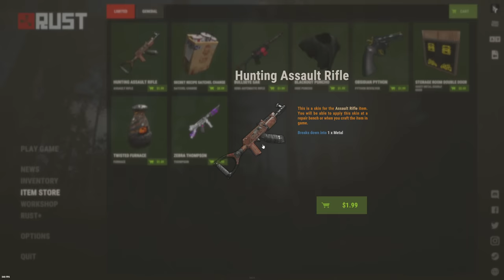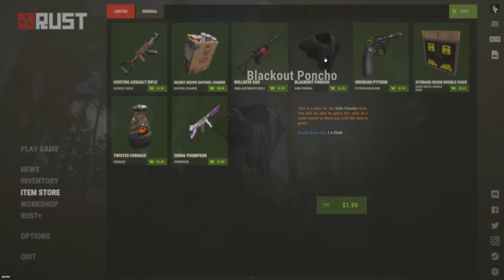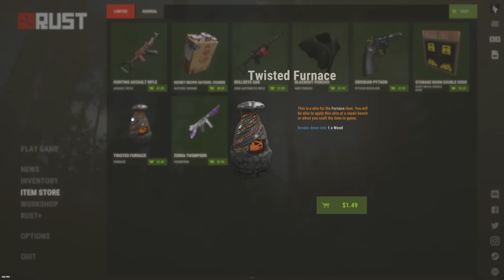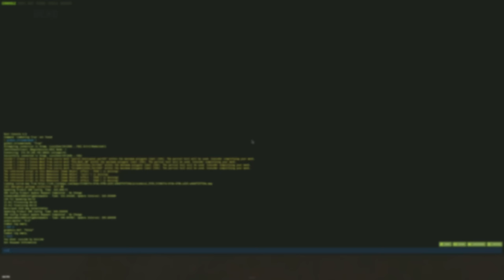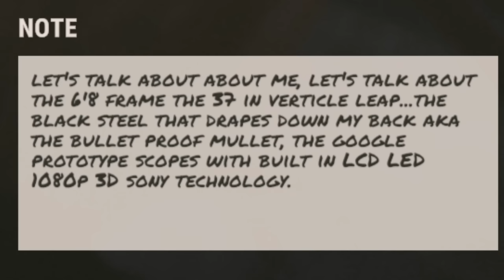Stealing one of the best Bradley runs I've ever seen - RUST SOLO #3 S100